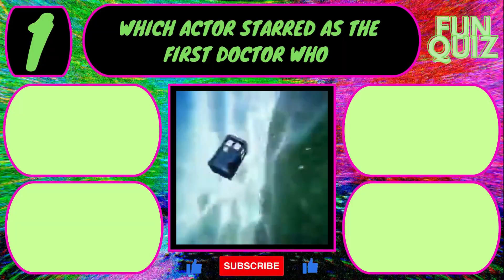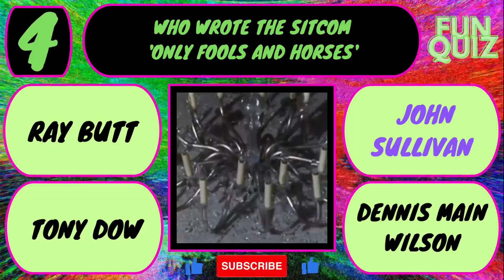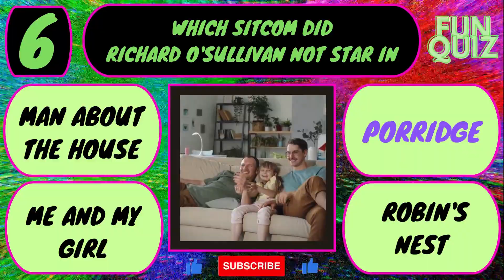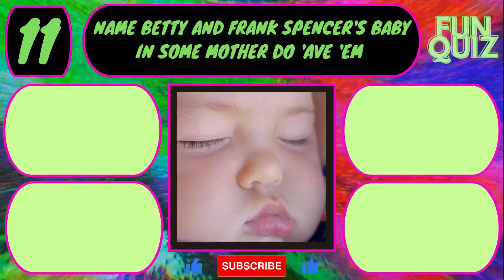BEST of BRITISH TV QUIZ - Can you get 10 out of 10 plus Bonus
We hope you enjoy/ed our Best of British TV Quiz/Trivia.

We at FUNQUIZ would like to say a BIG Thank You to - canva . Thumbnail image and videos are by Canva.
Please see my other Channels - @jokescentral @ludonews